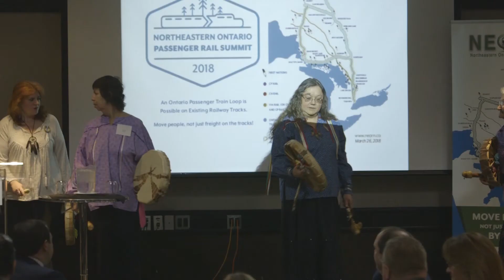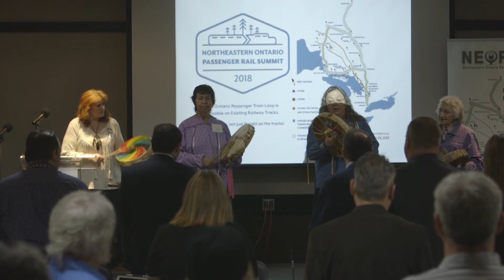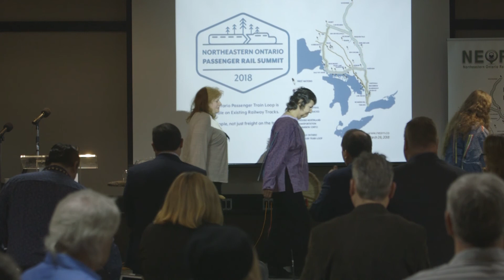Rail Summit 2018 Part 1 - Healing Lodge Singers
Opening Remarks from Linda Savory-Gordon & Drumming by the Healing Lodge Singers.